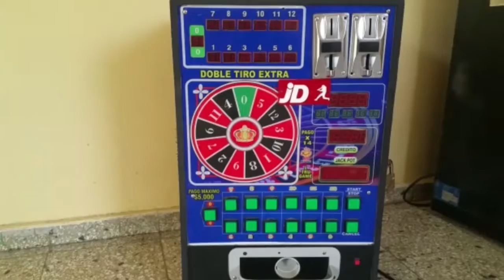PN INCAUTA DOS MAQUINAS TRAGA MONEDAS EN UN NEGOCIO EN EL MERCADO PUBLICO, LA VEGA